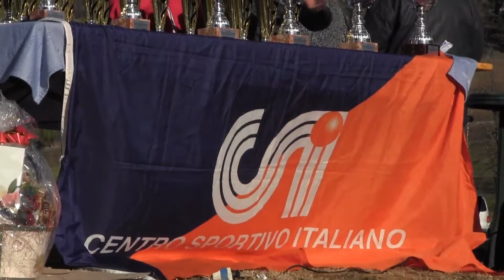17 12 2017 ROGENO CAMPESTRE by nicam